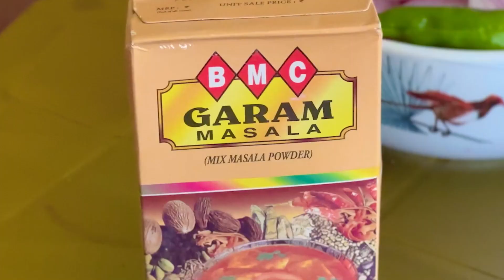Briyani Mukbang With My Family 😍!!!